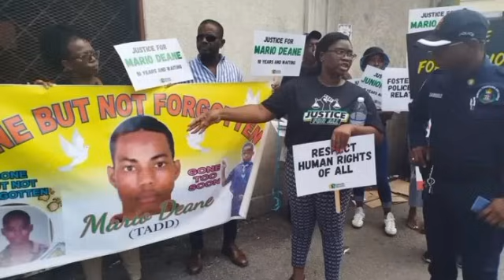Mutabaruka 2 Much Guns & Drug$ In Jamaica | Tourism+Government Stepping Razor For August 22,2024